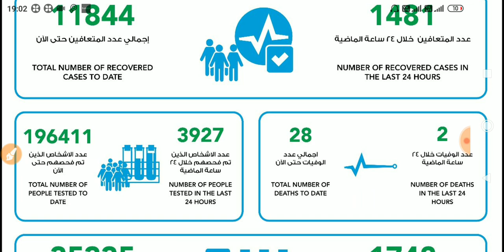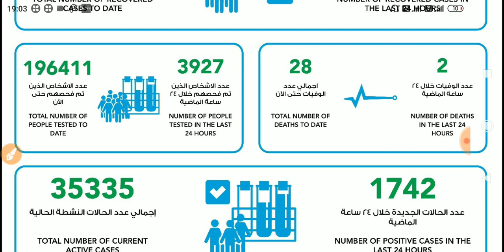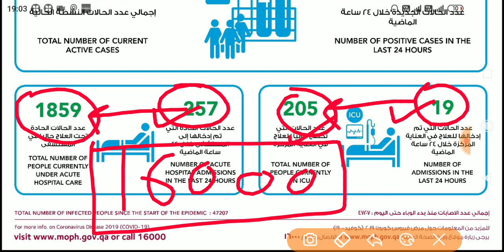qatar news hindi ।। qatar news today ।। qatar news live